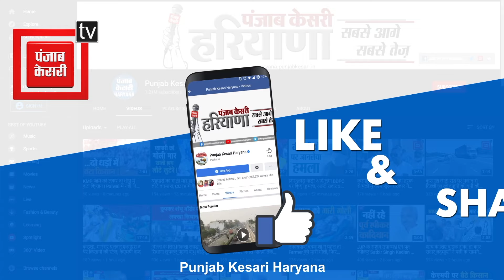‘आंदोलन जारी रहेगा, जब तक....’,किसान नेता जगजीत सिंह डल्लेवाल ने फिर भरी हुंकार